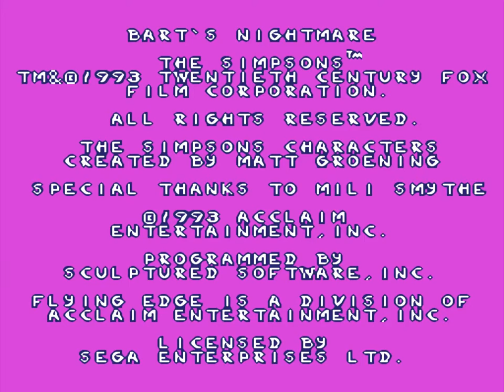Bart's Nightmare - Sega Genesis (Title Screen And Demo)